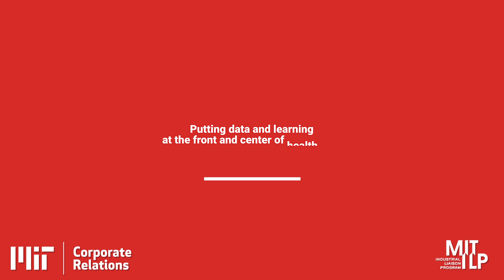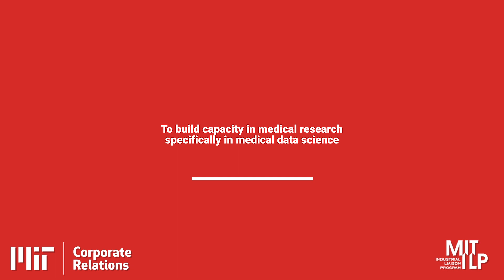Leo Celi - Collecting Diverse Data to Improve Health Care - 1 of 5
Principal Research Scientist and Clinical Research Director, MIT Laboratory of Computational Physiology (LCP)